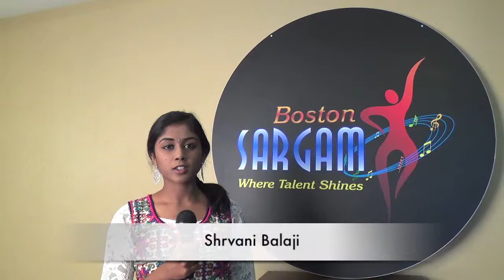Krithi Nathan, Shrvani Balaji & Amrita Vadhera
AUDITIONS - 2013 Boston Sargam Bollywood Music and Dance Competition winners:
Solo Dance, Age 16 & up
Krithi Nathan - 1st
Shrvani Balaji - 2nd
Amrita Vadhera - 3rd